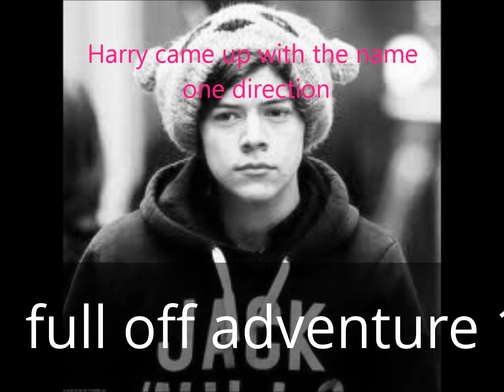full off adventure 1x11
mary
harry mi alzo il viso e mi bacio,da li capii che era lui quella sera ..al cinema ..ma...ma..mm ok mary zitta e goditi il momento ...oddio non riuscivo aaa..niente. sentii qualcosa vibrare nella mia tasca..mi staccai di mal voglia..e un vuoro travolse il mio corpo..è come se ...il pazzle non fosse piu completo..
io:si
yda:wheillaaaa..ascolta..i ragazzi..vogliono cheeeeeeeeeeeeee...li aiutiamo a preparare le valigie...e marty era euforica...e ti  giuro ha iniziato a dire vedro la biancheria di zayn di zayn oddio di zaynn..capisci...oddio che figura cmq...vieni?
io:y-yda--la prossima volta cuci la bocca a marty ..cmq si vengo volentieri..ora lo  dico ad harry ci vediamo alla loro pèorta dell'albergo ciao
yda:oki ciao :)

io:hem i ragazzi vogliono che li aiutiamo a prepparare le valigie (?)
h:hem sigia...louis:ripeteva che voleva essere aiutato da niki...era una scusa per stare piu tempo con lei..
io:haha ok...mi alzai

h:senti mary ..tu..tu mi piaci veramente...e io vorrei provare a stare con te ...

aspetta oddio mio l'-a-aveva detto davvero ...oddio mio harry styles l'unico e inevitabile...ormai le gambe mi stavano tremando ..e a stento ..potevano sorreggere il mio corpo..era una cosa bellissima..ma